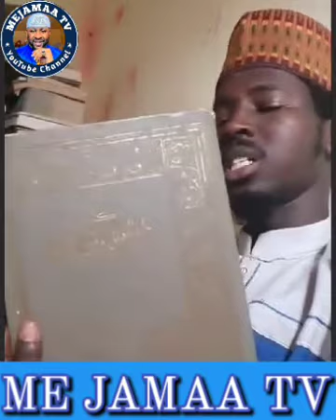Yanda Karamin Matashin Malami Yayi Wasan Kura Da Kakisu Malamin Alkanawi